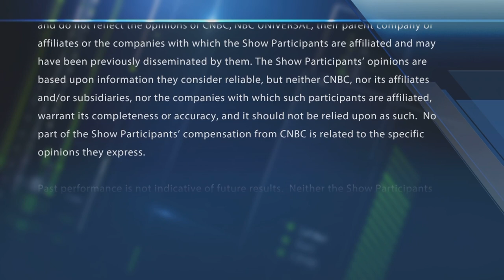D.R. Horton named top pick at Goldman Sachs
The "Halftime Report" traders debate Goldman's bullish call on D.R. Horton.